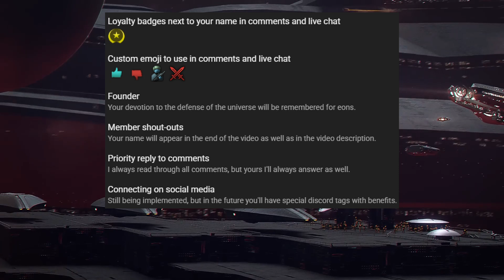How I Survived A Devouring Swarm WITHOUT Any Ships in Stellaris 4.0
Hey everyone! In this playthrough-guide I'll be showing you every step to fully synth ascend by year 10 in the new patch. Although Bio Ascension is the new go-to for most people, Machines are still very powerful. I was delaying recording this build because it was very broken due to the Identity Repository building not accounting for the new pop system and also the factions exponential production. Now that the Devs have fixed those issues in the previous update, we can finally test this build with the intended features. This way, everything that you see here will most likely stay this way for an extended period of time. We'll continue this playthrough so you can still learn after the early game and replicate some strategies to improve your own gameplay. This was our third video on this playthrough, the rest of them you can find here on the playlist

Here is our detailed build:

Origin:
Synthetic Fertility - The main pillar of our build. Our pops start to decline from the very first day and we need to hurry and find a way to save our kind from extinction.

Government:
Democratic - It's necessary to have the Parliamentary System, a core part of our build, and it also gives bonuses to our factions, which is very helpful to improve our pop happiness and unity production. After we change our ruler, we also have the option to reform our government. This flexibility works really well with the Synth Modularity ascension, since we can modify our civics and have the Dark Matter Engines trait be fueled by the Dark Matter Consortium civic.

Ethics:
Fanatic Egalitarian - Increases our Faction Output by +50% and Specialist Output by +10%. Overall very nice bonuses, specially the faction one for the unity output. On top of this, it allows us to pick the Utopian Abundance living standards, which greatly increases our pop political power and thus increases our factions' production even further.
Materialist - Grants us +5% Research Speed and -10% Robot Upkeep. Very handy to tech rush and later on will help us maintain our robotic population. It also allows us to have the Academic Privilege living standards, which improves our researchers' efficiency. Ideally, later into the game we want to shift away from Utopian Abundance to this for more tech output.

Civics:
Parliamentary System - +40% Faction Output and factions are formed right at the start of the game. It's the best regular civic for unity rush, making it possible for us to divert all resources into building research labs and supporting our early fragile economy whilst we still gain the unity necessary to finish our traditions.
Technocracy - Replaces politician jobs for Science Directors which increases our research output and help us finish the engineering techs required for our ascension. On top of that, all scientists gain a random expertise and if we have the Industry Expertise on any of our councilors, we'll have a tremendously good progress towards our synth ascension.

Traits:
Intelligent - Not much to say here, very important for tech rushing empires
Conformists - Now this one is quite unique, I went with this to increase the amount of population occupying our factions and thus increasing our unity output. You can swap it for any of the resource production traits and it'll be good too, I just wanted to diversify a little bit.
Natural  Engineers - Very important for this build, since the ascension technologies fall on this tech field and you want to maximize it's output for finishing the ascension quicker.
Unruly - It doesn't really matter which negative you pick, since after you ascend you'll get rid of all of them. This one is pretty free since you'll never have more than 100 Empire Size before ascending anyways, since your population is also declining.

Ruler:
Scientist- Spark of Genius - Increases our research speed by +3%. Pretty standard for a tech rush empire.